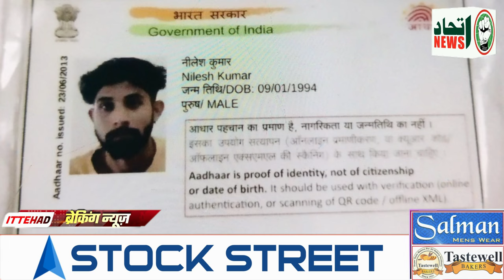ITTEHAD NEWS | BELGAUM | - KARODO KA CHUNA LAGANE KI SAZISH NAKAAM...!! (13-10-2024)